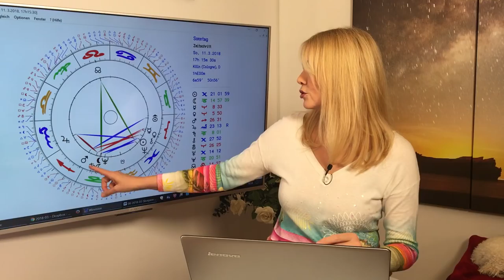Horoskop Sternzeichen Skorpion: Liebe und Leben im März 2018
So stehen die Sterne für Eure Frühlingsgefühle im März!